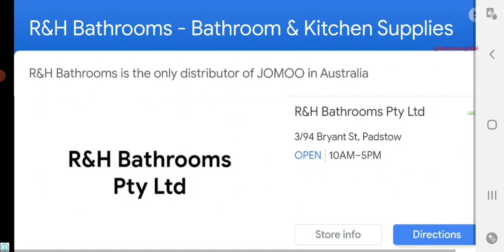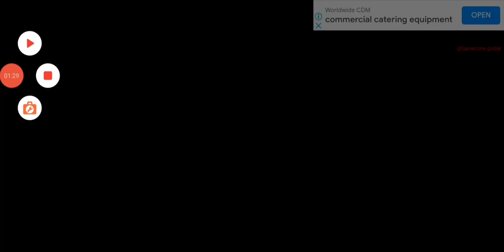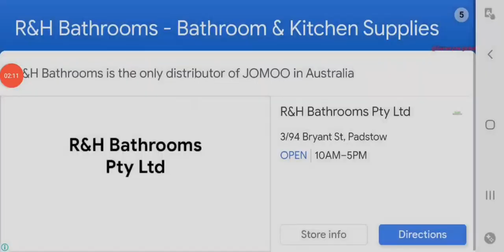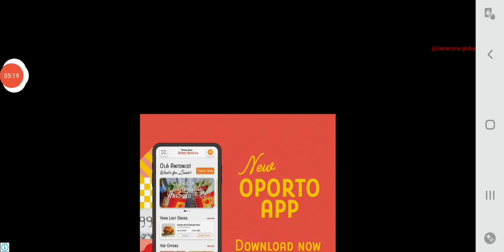Lets Play: Car Driving School Games Sim - More Levels!!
Are you excited about car driving school games in the taxi simulator? In this car driving simulator, you will learn all the traffic rules of a car driving school with different vehicles like modern cars, off-road jeeps, modern buses, and cargo trucks in the taxi simulator game. This driving academy will assign you a Car Driving School instructor who will teach you all traffic rules and road signs in the city driver taxi game.

Cab using is a difficult business, while you need to power a night time shift, otherwise you need to make a few more money at the weekends. Passengers are ready anxiously, you're real racing in opposition to time in multiplayer mode, on the identical time, you might ought to race against some awful automobile drivers on city roads. The challenges you face as a real city cab driving school car game driver are gigantic in this city driving school games. The passengers are under the influence of alcohol.

Start the engine of a car driving simulator: traffic racer driver driving school games 3D, fasten your seat belt, and don't worry if you don't know how to drive on roads. Once you learn all the rules in this driving academy and traffic racer driver games, you will be able to take the classic car driving school test. Show all your modern car driving school games skills in this real driving game to get your driving license. So try to follow rules, drive slowly, and show your skills in this driving school game to get your original driving license.

Heard plenty about the car taxi and the mad cab driver, here the road cabby is quite sober, but we can't say the same about the passengers, especially on weekend nights in this car simulator game, topping in real car taxi video traffic racer games.

There are even more exciting modes in this 4x4 off-road taxi simulator, where the job is broadcast on the network in city cab driving video driving school games, and you need to get to him before anyone else gets there and take your job. All you need to do is plan your journey according to the shortest route with less traffic and get to the passenger asap and enjoy good payouts, one of the great benefits of this hill cab simulator.

First right Multiplayer taxi simulator game on the store, where you're in real racing 3D against your mate to pick up your first job, or you might be playing against any competitors across the globe, to do your pickups and drops and make money for yourself. Become the first taxi driver among the whole room to earn the first one hundred bucks and earn more rewards. With more rewards, you can buy a new faster cab for yourself, which even gets the jobs done faster, intended for speed.

City learning driving school games academy always ensures safety and guidelines given by the police and doesn't appreciate the crazy adventure, like track stunts or drifting to be a mad king. So watch out for the traffic and traffic lights as you are racing against time. After car driving simulator all sports cars, muscle cars, and modern cars, you are the legend of the road! You can improve your driving skills by enjoying the city car driving simulator 3D: taxi simulator game!

Characteristics for American car driving game: taxi simulator
• Smooth and realistic car simulator driving controls
• Challenging driving school gameplay & levels
• Multiple modes of American car driving games
• 3 different types of controls i.e. Button, Tilt, and Steering
• High-quality graphics with amazing sound effects
• AI traffic and traffic lights, keeping you honest on the road.